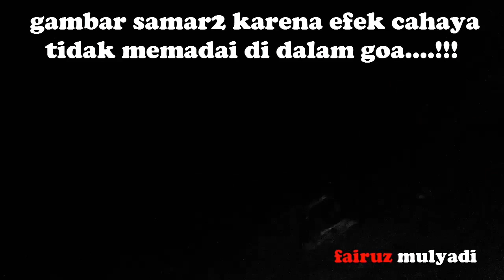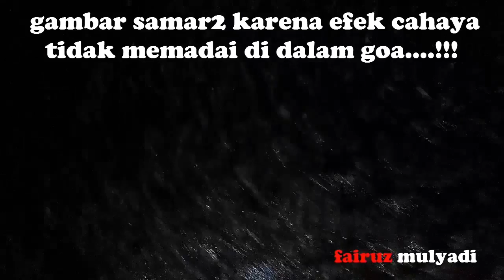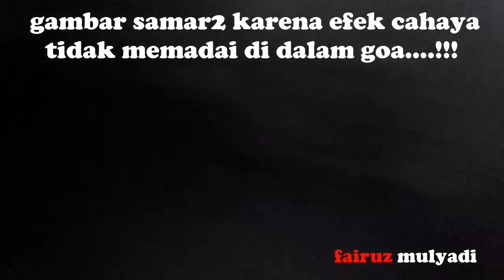WISATA ALAM NAGARI SILOKEK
Di Silokek ini kita bisa menikmati panorama alamnya yang begitu indah. Udaranya yang sejuk di kelilingi tebing-tebing tinggi yang menjulang dan di aliri Sungai Batang Kuantan.
Di sini kita juga bisa menikmati aliran air yang ada di dalam Goa Ngalau Basurek.